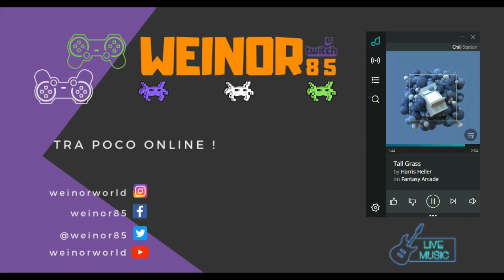Neon Abyss - Prima volta , quindi andiamo a morire !